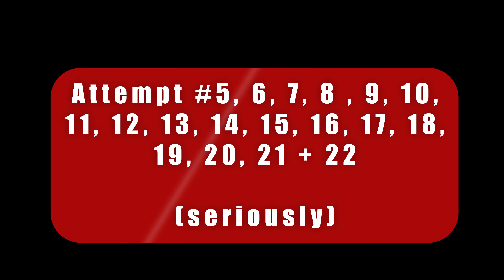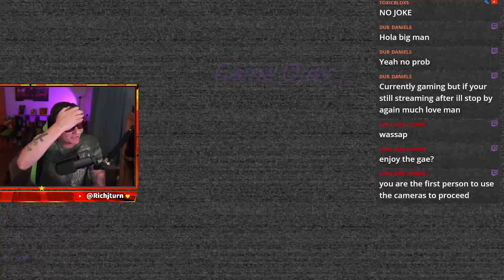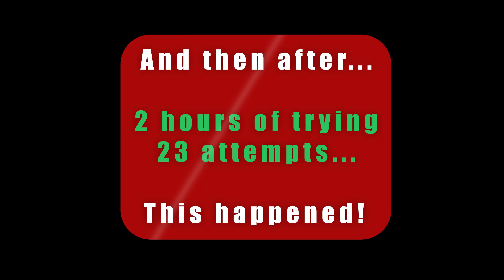My best ever livestream moment!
After two hours of trying, I finally did this stupid circuit breaker task! 24 attempts it took me!

Sometimes on my streams I play music.